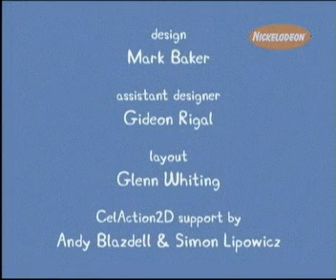Pig Peppa. At the beach